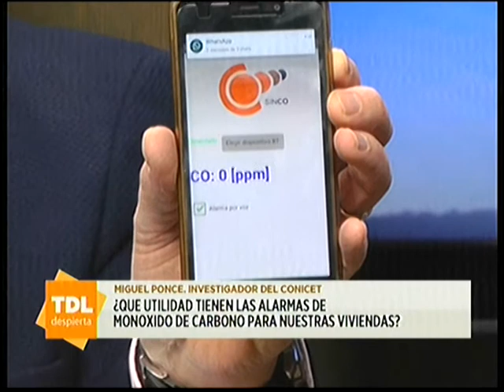Miguel Ponce en el Desayuno de Tandil Despierta